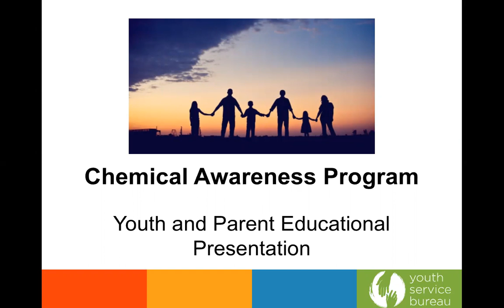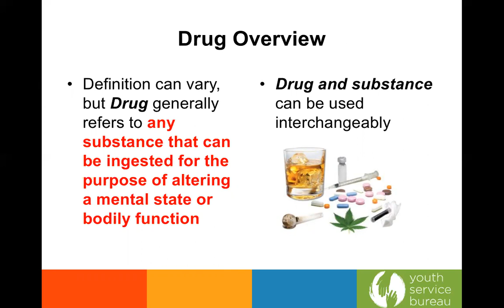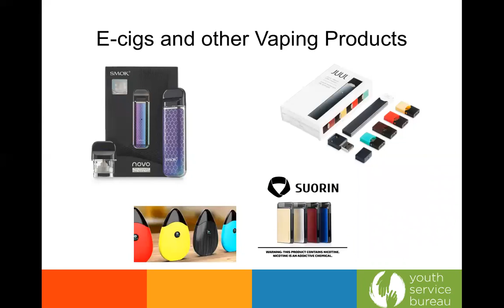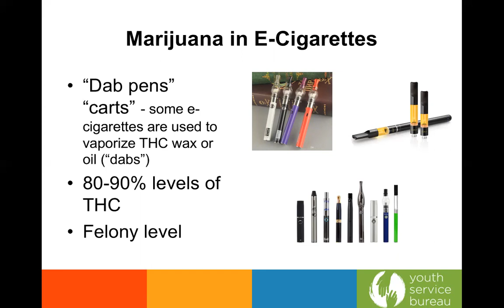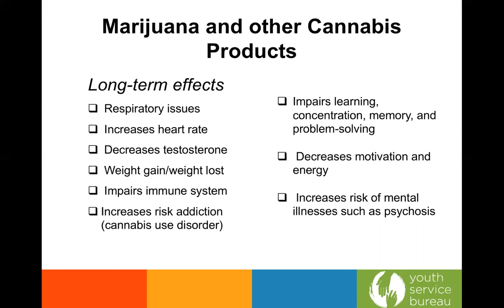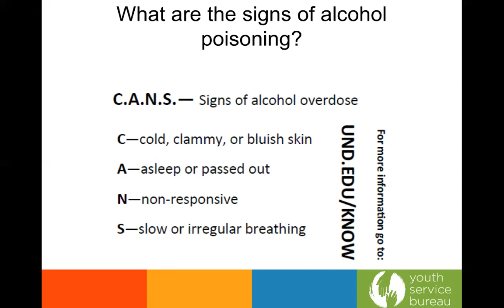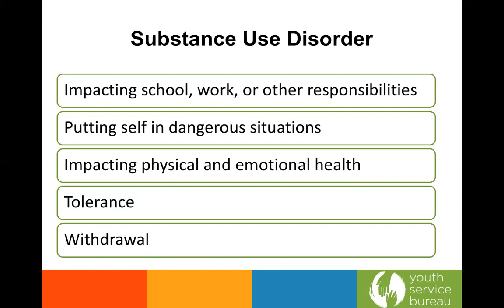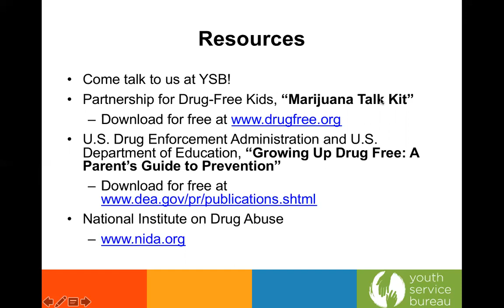YSB Chemical Awareness Program Youth and Parent Message